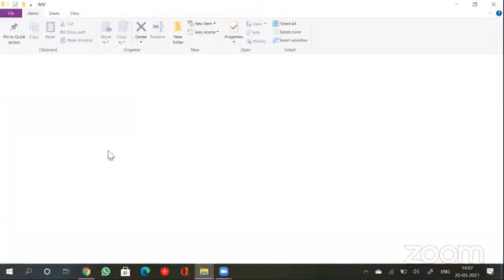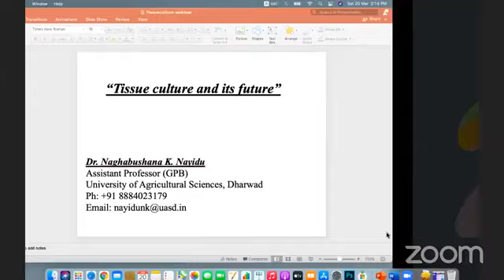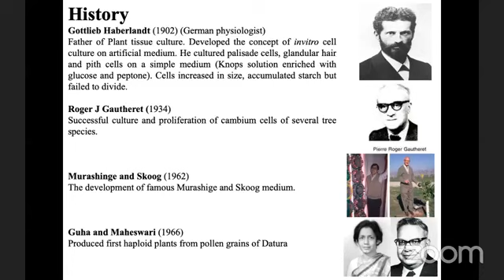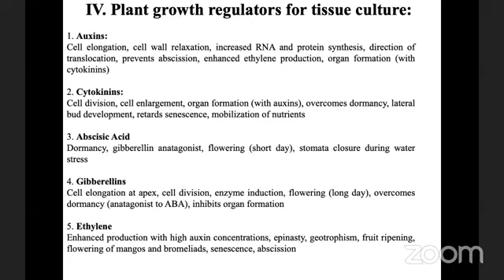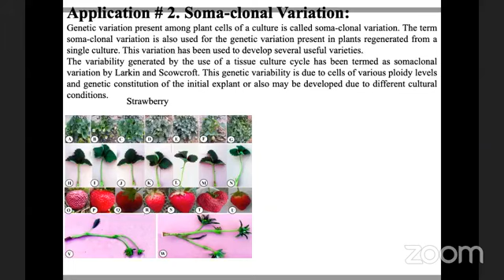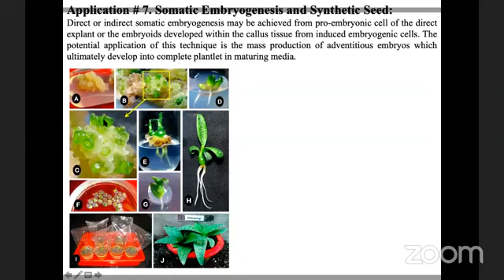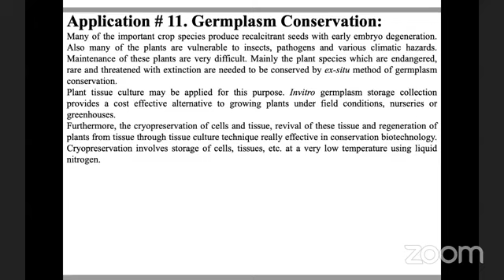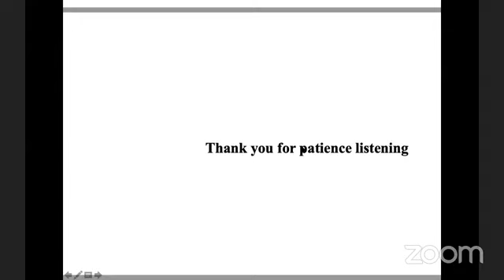INA's 41th Webinar under Seed for Future : Webinar Series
Topic: Tissue Culture and its Future

Speakers:
1) Dr. Naghabushana K. Nayidu
2) Mr. Vinod Soni
3) Dr. Shivkant Shukla